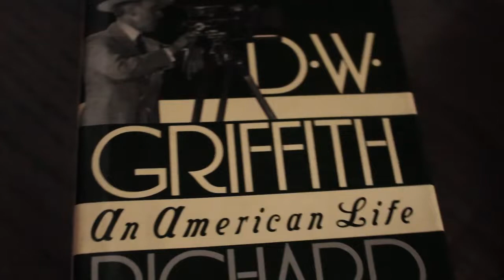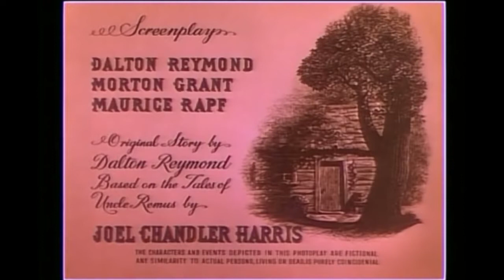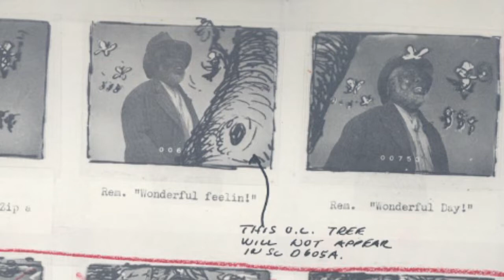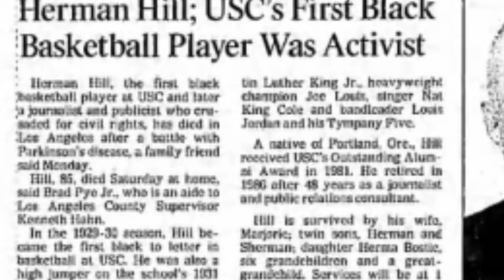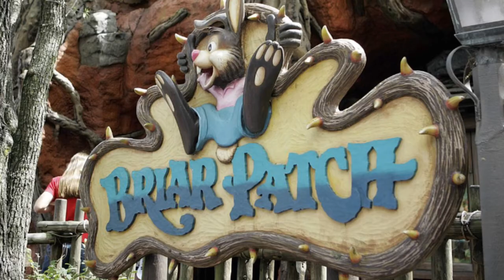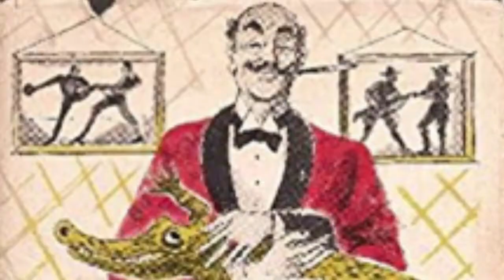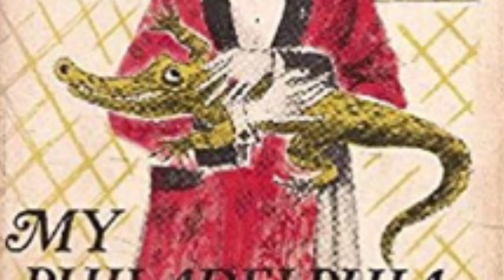Big Rob's Classic Cinema Episode 22 - Disney Live-Action Films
This is the final part of our trilogy of Disney history.  In this episode, we talk about Disney's Live-Action films, including their most controversial film, Song of the South.  This has been an amazing journey for us and we hope that everyone who watches this will look into these films.  They're an important part of history.